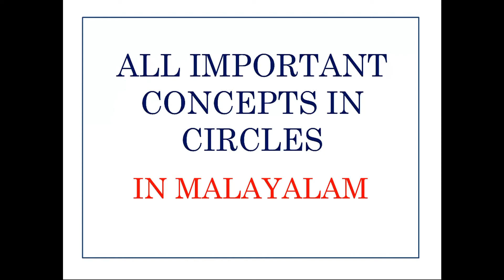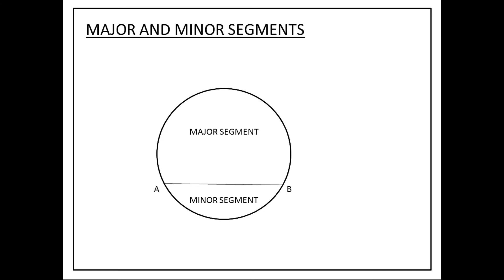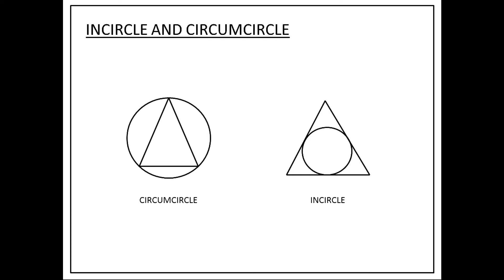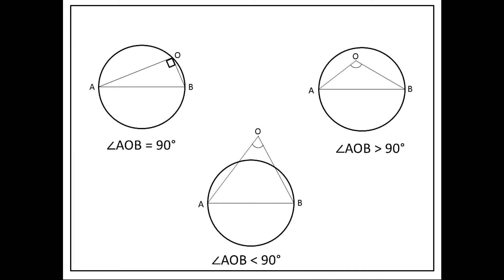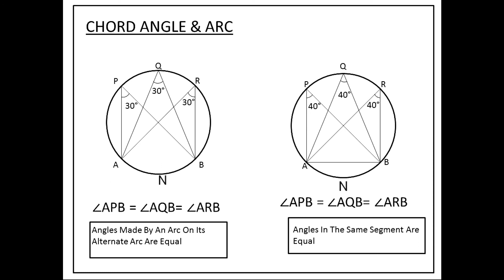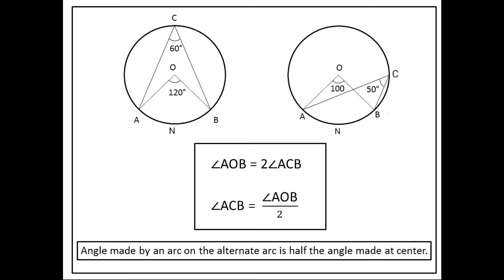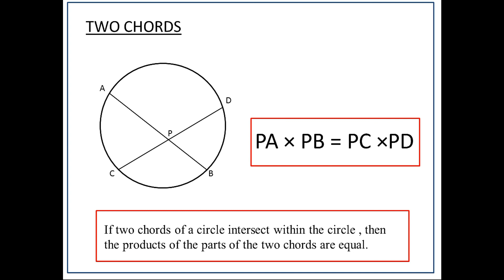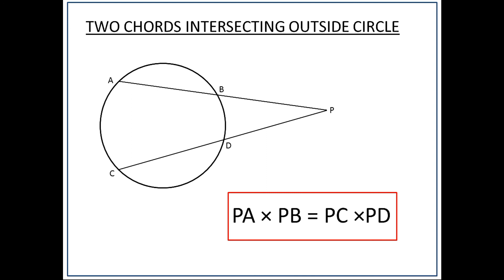SSLC Maths Chapter 2 : Circles - All Important Concepts Explained In Malayalam.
കേരള സിലബസ് Maths ടെക്സ്റ്റ് ബുക്കിലെ Circles ചാപ്റ്ററിലെ എല്ലാ കോൺസെപ്റ്റ് കളും ചുരുക്കി വിശദീകരിച്ചിരിക്കുന്നു.. ഈ പാഠത്തെ കുറിച്ച് ഒരു പൊതുവായ ഐഡിയ ഉണ്ടാക്കിയെടുക്കാൻ ഈ വീഡിയോ സഹായിക്കുമെന്ന് പ്രതീക്ഷിക്കുന്നു.